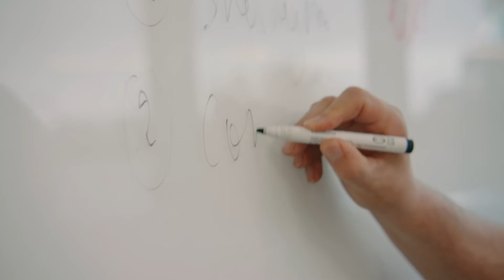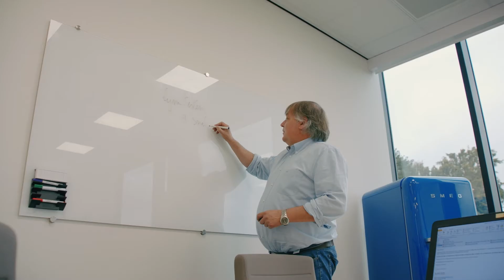BDO Sustainability : Case Plastiflex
In elk Belgisch huishouden is wel een product van Plastiflex aan te treffen. De Limburgse slangenproducten Plastiflex mag zich dan ook een wereldleider op de markt van flexibele buizen noemen. Met oog op de toekomst staat industriële duurzaamheid uiteraard hoog op de agenda. Piet Gruwez, CEO bij Plastiflex, vertelt over het duurzaamheidsproject dat hij samen met BDO aanging.